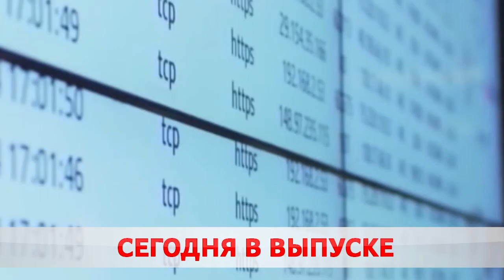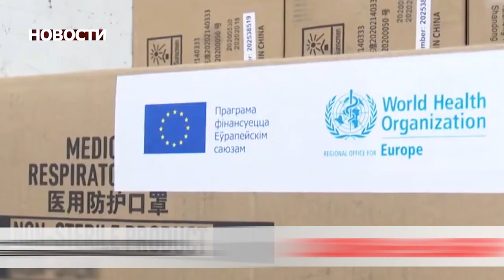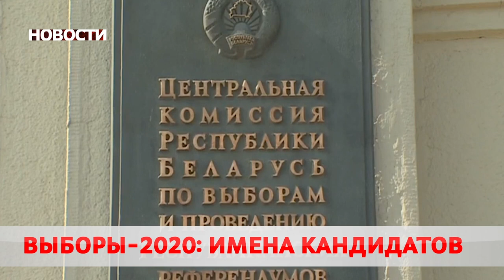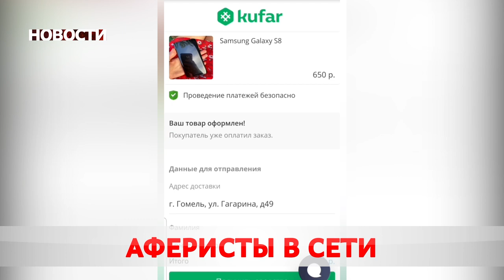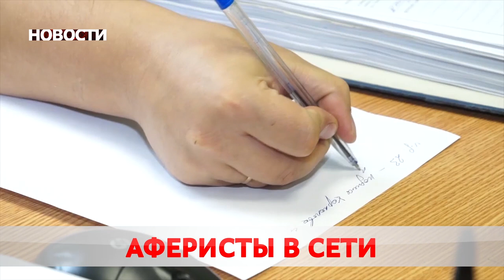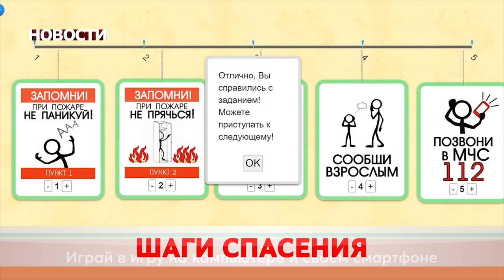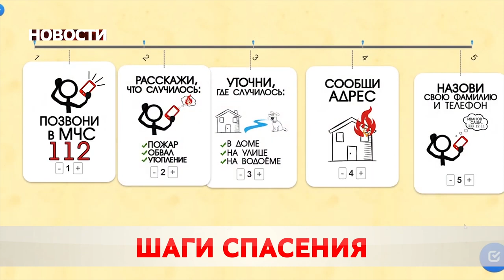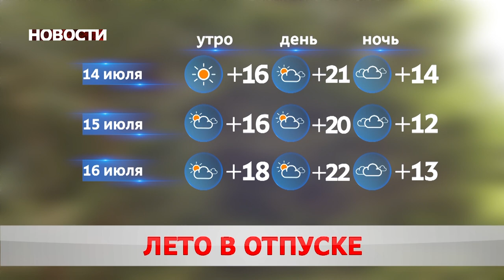Новости 14 07 20